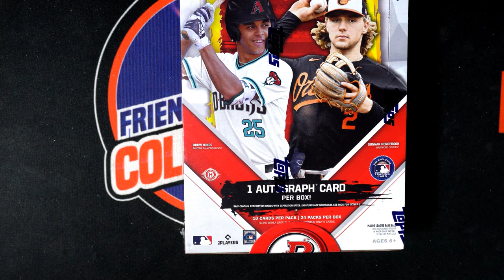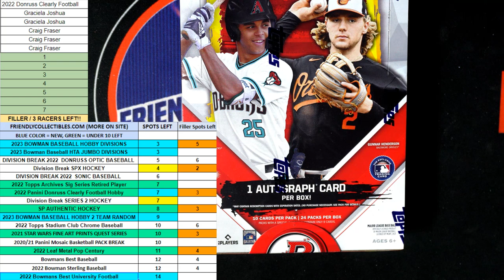2023 Bowman Baseball HOBBY RACE ID 23BOWHOBBY102